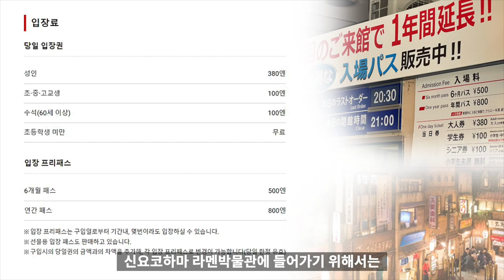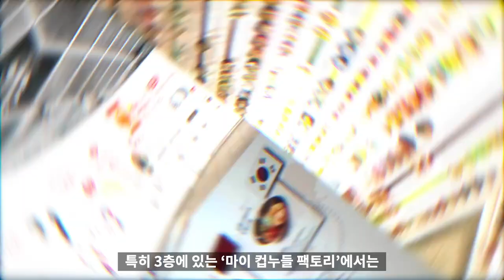세계의 박물관 7 - 일본 라멘 , 큐피 마요네즈 박물관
일본 라멘 박물관
큐피 마요네즈 박물관